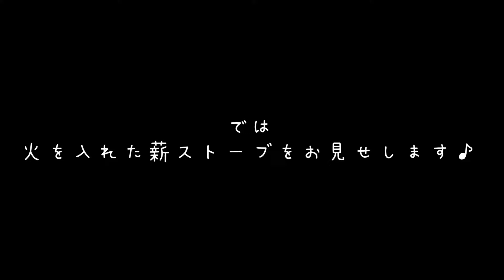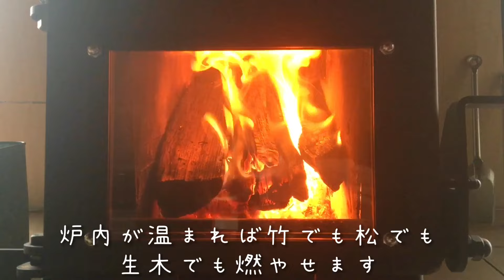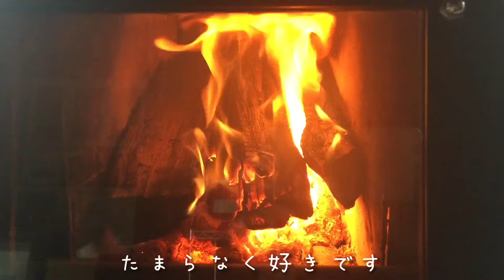【ロケットストーブ】我が家の新しい薪ストーブがすごい！！【ピザ窯付き】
vlog【古民家で暮らす】

真冬には氷点下10℃まで下がる八ヶ岳南麓
我が家はまだ標高の低い方ですが
昼間ぽかぽかでも朝晩はかなり冷えて
家の中でも氷点下になります。

地域の方に頂いた薪ストーブでは
氷点下の室内を暖かくすることが出来ず
いつか憧れの薪ストーブが買える日を夢見ていました。

マンションが売れて、最初にトイレを作るはずでしたが、お金がなくなる前に買っちゃおうと言うことで、思い切って買った高性能な薪ストーブ(ロケットストーブ)を見て下さい✨